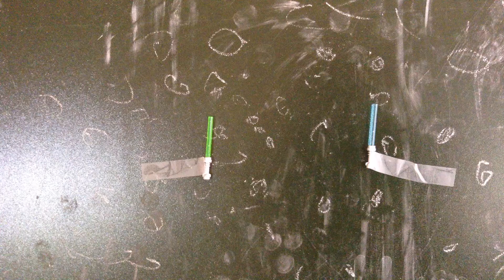My Stop Motion Movie